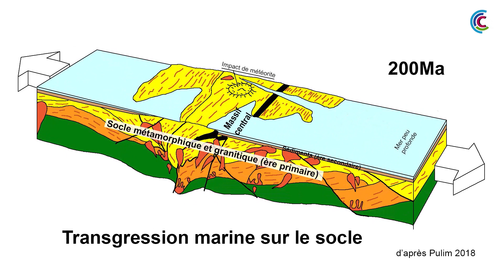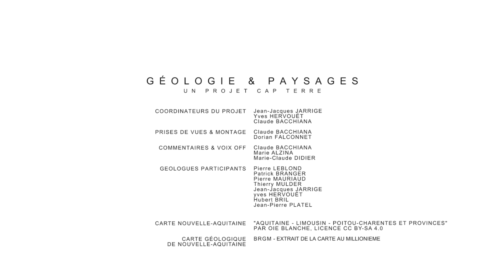Géologie & Paysages - Du Granite à la Porcelaine, Richesse de la Haute Vienne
Géologie & Paysages de Nouvelle-Aquitaine : Du Granite à la Porcelaine, Richesse de la Haute Vienne. Présentation : Hubert Bril - Professeur en Géologie, Université de Limoges. Fabrice Hirat, François-Xavier Châtenet. Réalisation Cap Terre. @CapTerreGeologie
Avec le soutien de la région Nouvelle-Aquitaine et de Cap Sciences Bordeaux@RegionNouvelleAquitaine @capsciencesTV

Résumé :
La riche histoire géologique de la Haute Vienne commence il y a plus de 300 millions d'années. Il fallu beaucoup de temps pour arriver des granites jusqu'à la porcelaine...

CAP Terre est une association de vulgarisation / médiation scientifique, spécialisée dans les Géosciences. Composée de géologues, de professeurs retraités, d'universitaires et d'amateurs.
Géologie & Paysages est un projet de Cap Terre coordonné par : Jean-Jacques Jarrige, Claude Bacchiana et Yves Hervouët.